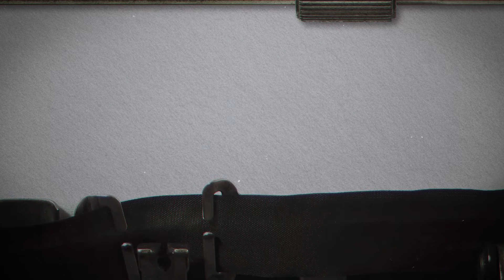Apolitik Konuşmalar / Vedat Bilgiç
Psikiyatr Vedat Bilgiç, Apolitik Konuşmaların konuğu... O sinemayı toplumun rüyaları olarak tanımlıyor; öyleyse son dönemlerin popüler dizilerinde hareketle toplumun rüyalarını nasıl tabir edebiliriz. Kızıl Goncalar bir proje mi, İnci Tanelerine eleştirileri neler...